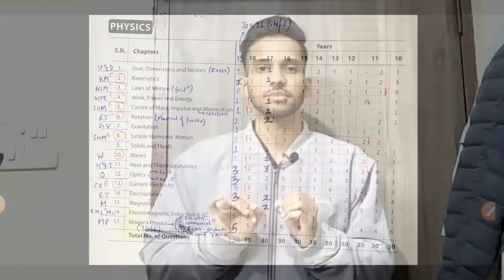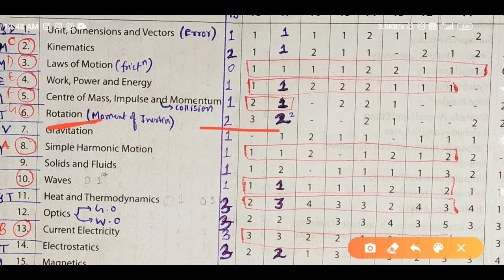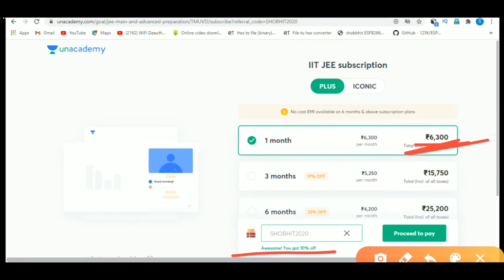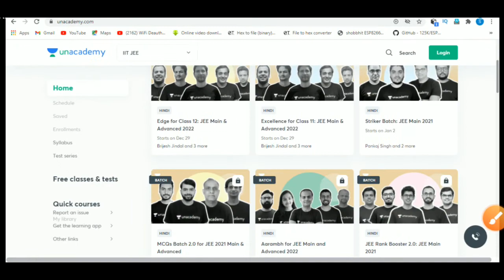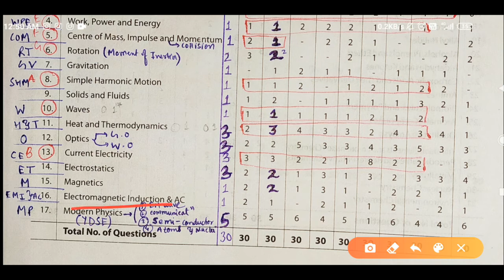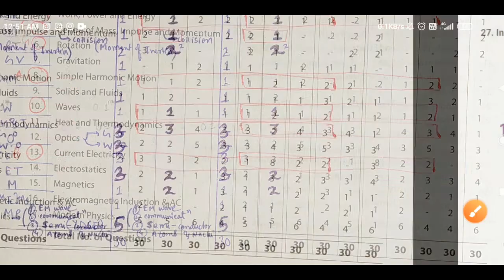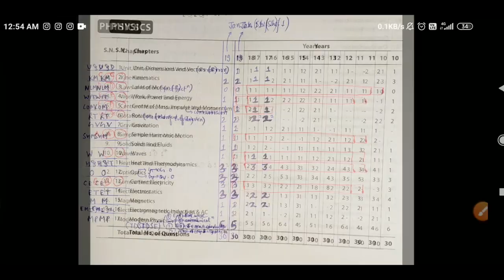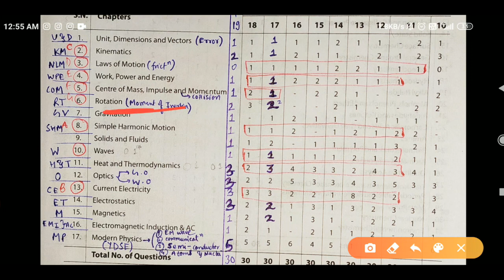JEE Main 2021: February Strategy for PHYSICS | Score atleast 50 MARKS out of 100 | Important Chapter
Boost your MHTCET 2021 Preparation with the best educators.

🔴Telegram Channel Name : Shobhit Pal
First Download Telegram App (From Playstore) and search Shobhit Pal. you will get all important documents of JoSAA/CSAB here at one Place including List of this 20 documents required at the time of admission, JoSAA/CSAB business rule,JoSAA/CSAB round 1 & 2 cut off, JoSAA/CSAB all important infomation etc..

jee mains 2021 strategy for physics
jee mains 2021
jee mains maths important topics 2021
jee mains 2021 february
shobhit pal